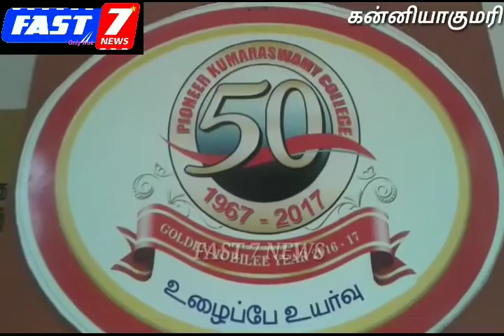கன்னியாகுமரி மாவட்டம் நாகர்கோவில் வெட்டூர்ணிமடம் பயோனியர் குமாரசுவாமி கல்லூரி கல்லூரியில் நாட்டு நல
கன்னியாகுமரி மாவட்டம் நாகர்கோவில் வெட்டூர்ணிமடம்
பயோனியர் குமாரசுவாமி கல்லூரி கல்லூரியில் நாட்டு நலப்பணி திட்டம் மற்றும் யூத் ரெட் கிராஸ் சார்பில் தேசிய ஒற்றுமை நாள் உறுதிமொழி  ஏற்கும் நிகழ்ச்சி
நடைபெற்றது. உறுதிமொழி ஏற்பில் மாணவ மாணவியர்கள்  இந்திய நாட்டின் ஒற்றுமையையும் ஒருமைப்பாட்டையும் பாதுகாப்பையும் பேணுவதற்கு என்னையே உவந்தளிப்பேன். உளமார உறுதியளிக்கிறேன். என்றும் சர்தார் வல்லபாய் பட்டேலின் தொலைநோக்கு பார்வையாலும் நடவடிக்கையாலும் சாத்தியமாக்கப்பட்ட ஒன்றிணைந்த நம்  தேசத்தின் நல் முன்னேற்றத்திற்க்காக நான் இந்த உறுதிமொழியை ஏற்கிறேன்.  வாழ்கையின் எல்லா தருணங்களிலும் நேர்மையை கடைபிடித்து சட்டத்திற்கு உட்பட்டு நாம் நடப்போம் என்றும் பொது மக்களோடு இணைந்து உழைப்போம் எனவும் உறுதிமொழி ஏற்கும் நிகழ்ச்சி நடைபெற்றது.

நிகழ்ச்சியில் பயோனியர் குமாரசுவாமி கல்லூரி கல்லூரி
முதல்வர் டாக்டர். சு.துரைராஜ், பேராசிரியர், பேராசிரியைகள், யூத் ரெட் கிராஸ் திட்ட அலுவலர் ஆண்டோ பீட்டர், நாட்டு நலப்பணி திட்ட அலுவலர்கள் கார்த்திகேயன் , அருள் ஸ்டீபன், பிரபா பிச்சை
மற்றும் மாணவ மாணவியர்கள், கல்லூரி அலுவலக பணியாளர்கள்
அனைவரும் கலந்து கொண்டனர்.